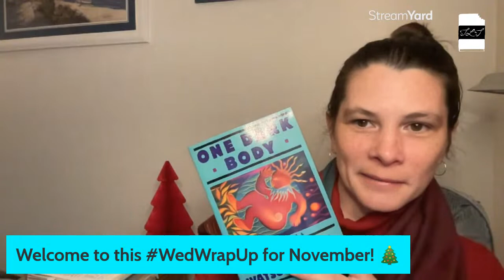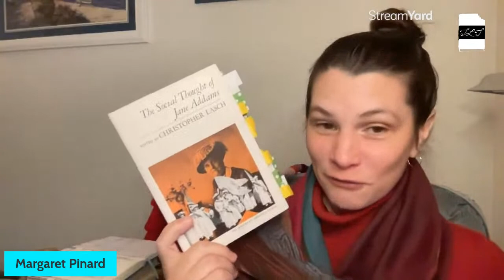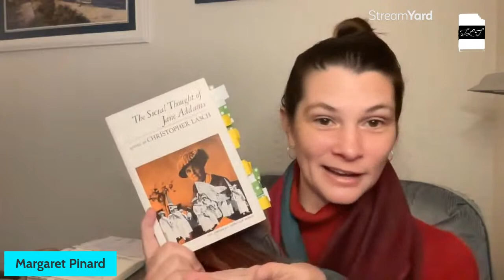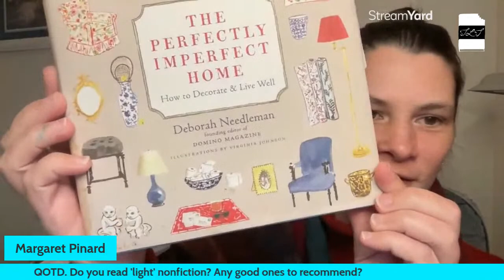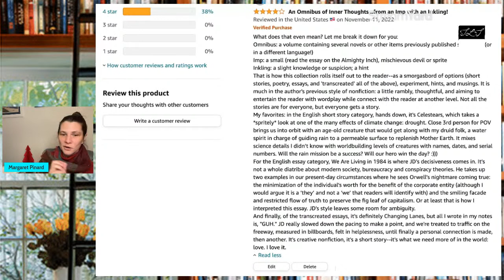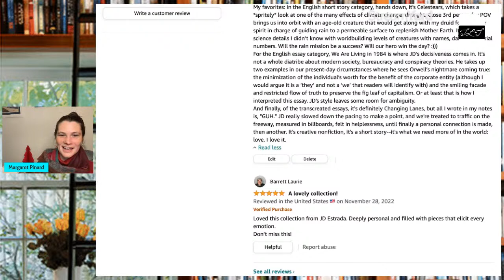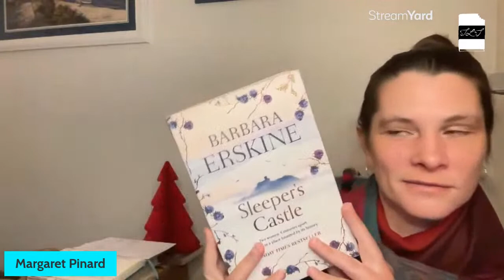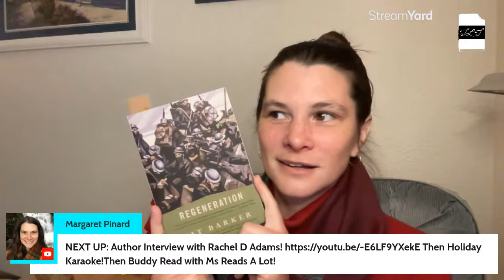Wednesday Wrap-Up: A Slow Reading Month 💭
What is a slow reading month for Margaret? You're about to find out. Also, my readathon goals took a back seat to absorption in current mood reads--it happens!

One Dark Body, Charlotte Watson Sherman
The Social Thought of Jane Addams, Ed. Christopher Lasch
Whose Freedom, George Layoff (A)
The Perfectly Imperfect Home, Deborah Needleman
O Jerusalem, Laurie R King
Justice Hall, Laurie R King
Mrs. Palfrey at the Claremont, Elizabeth Taylor (Rosie Cockshutt? Gina Stanyer?)
The Confessions of Matthew Strong, Ousmane Power-Greene
▶️ Sara Di Vello’s interview! AND a NYT fiction RV?!?
Twenty Twenty, JD Estrada
MY REVIEW!
Sleeper’s Castle, Barbara Erskine

YOU LIKE HISTORICAL FICTION & FANTASY???

✴️ Libro.FM for indie-supporting audiobooks! (ref code lfm75562)
✴️ Streamyard for livestreaming ease! (ref code 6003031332)

0:00